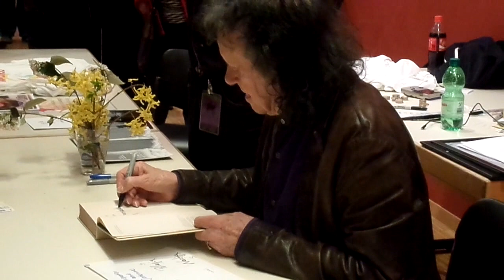DONOVAN Signing Autographs on 10/4/2016 in Heilbronn/Germany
DONOVAN schreibt/Signing Autogramme/Autographs in Heilbonn/Harmonie/Germany.